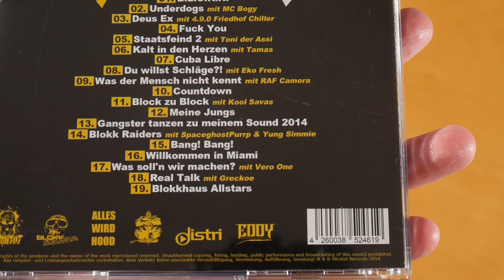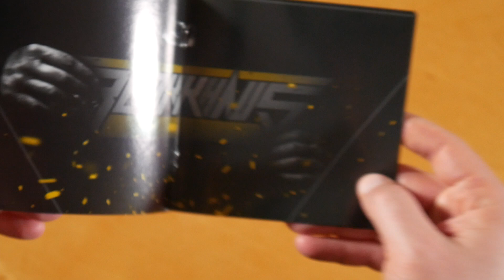Blokkmonsta - Blokkhaus CD Unboxing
In diesem Video zeige ich euch Blokkhaus von Blokkmonsta.
► Hier könnt ihr das Album kaufen:
Mehr von Blokkmonsta

► ALBUM INFOS
Blokkmonsta - Blokkhaus
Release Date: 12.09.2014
Kaufpreis: ? €

Blokkhaus Tracklist:
01. B.L.O.K.K.
02. Underdogs (feat. MC Bogy)
03. Deus Ex (feat. 4.9.0. Friedhof Chiller)
04. F*ck You
05. Staatsfeind 2 (feat. Toni der Assi)
06. Kalt in den Herzen (feat. Tamas)
07. Cuba Libre
08. Du willst Schläge?! (feat. Eko Fresh)
09. Was der Mensch nicht kennt (feat. RAF Camora)
10. Countdown
11. Block zu Block (feat. Kool Savas)
12. Meine Jungs
13. Gangster tanzen zu meinem Sound 2014
14. Blokk Raiders (feat. Spaceghost Purrp & Yung Simmie)
15. Bang! Bang!
16. Willkommen in Miami
17. Was soll’n wir machen? (feat. Vero One)
18. Real Talk (feat. Greckoe)
20. Das ist für die Eltern
21. Du willst Schläge?! (Remix) (feat. Eko Fresh)
22. Block zu Block (Remix) (feat. Kool Savas)

Blokkhaus Info:
Das Album von Blokkmonsta erschien am 12. September 2014 über Hirntot Records.